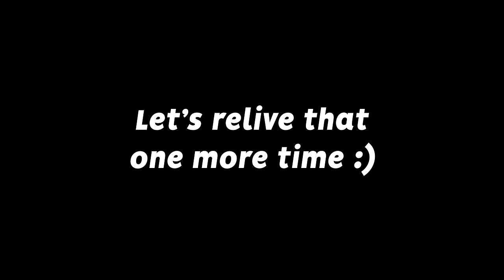Rocket League with DEADLY LASERS is HILARIOUS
Camera Settings:
FOV: 110
Distance: 270
Height: 110
Angle: -4
Stiffness: 1